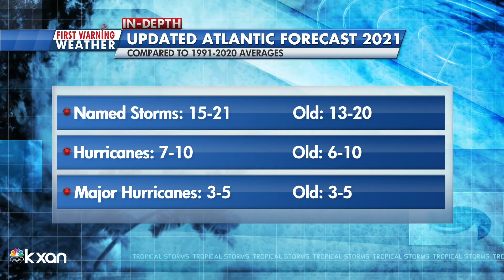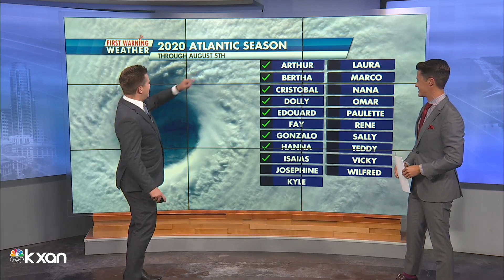NOAA is still forecasting for an above average hurricane season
The number of expected named storms and hurricanes this year has gone up.